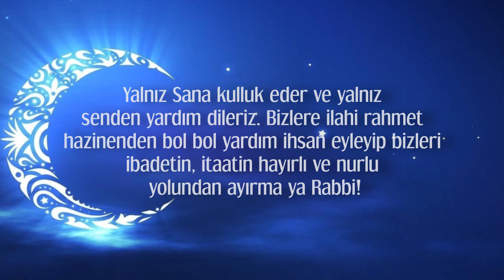Mevlid kandilimiz mübarek olsun, mevlid kandili resimli, en güzel kandil mesajları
Müziksiz ilahi Sade En güzel ilahi En Yeni insan sesi ilahiler Dinle ( İLAHİSİ)